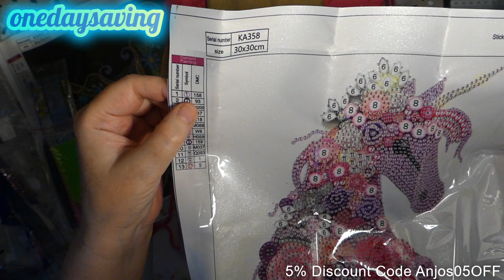Painting, Lesezeichen, Turnbeutel, Säckchen, Einhorn, Schmetterling